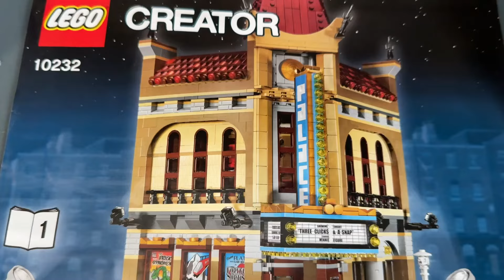LEGO Room Vlog! Making Space for the LEGO Grand Emporium and Reorganizing my LEGO City!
Today we're reorganizing my LEGO City to best display the LEGO Grand Emporium! Let me know what you think!